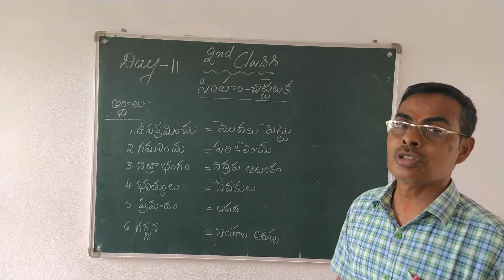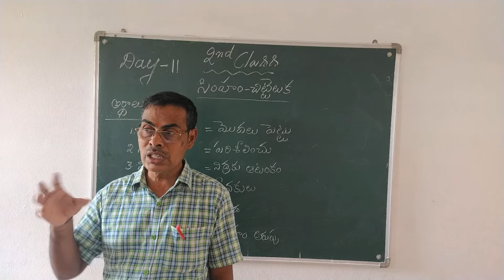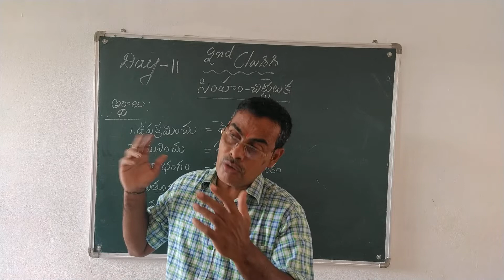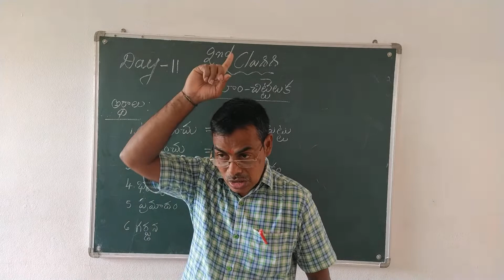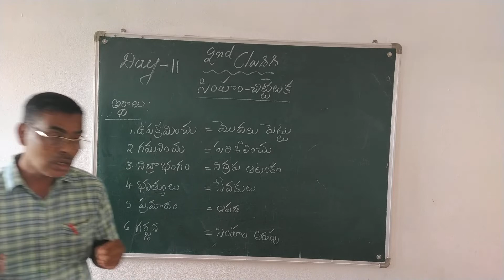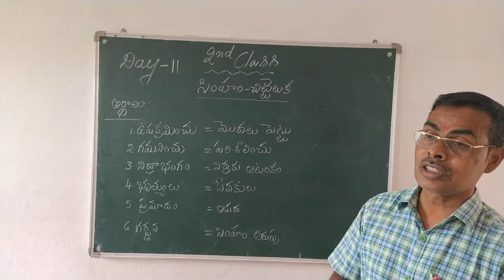2 ND CLASS TELUGU DAY 11